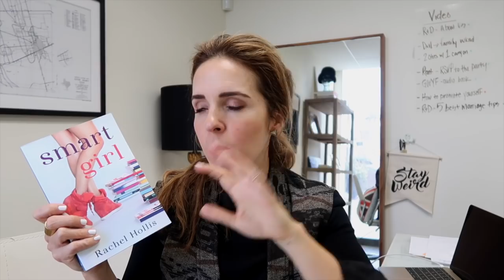How to SELL your product, GROW your business + Promote YOURSELF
Do you own an Etsy shop? Sell Avon? Rodan + Fields? Noonday? Lularoe? Any kind of entrepreneur or direct-sales position involves selling YOURSELF. As an entrepreneur of 13 years I've gotten really comfortable as the head of sales and these are the tips that got me there.